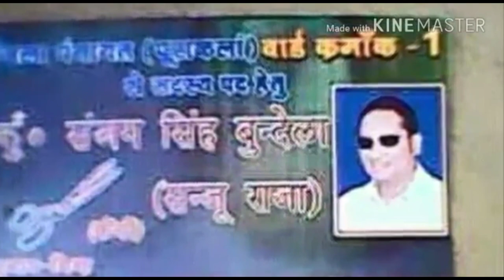Most Dangerous Gangster of up ( No.1) Sanju Raja Lalitpur (ललितपुर की शान) / Bundela bandhu lalitpur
Sanju Raja Lalitpur
Sanju Raja
Bundela bandhu lalitpur

By om Nikhil
Omnikhil